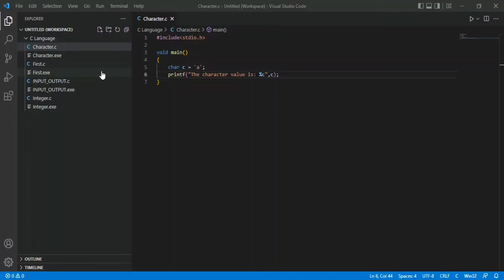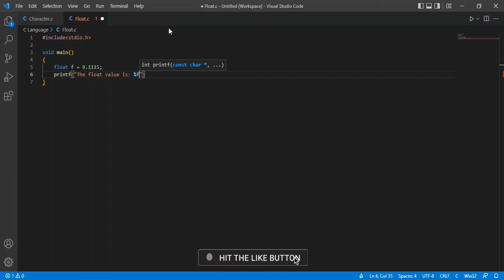Using in the C programming language floating point (float) primary data type.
In C, float data type occupies 4 bytes (32 bits) of memory to store real numbers that have at least one digit after the decimal point.

My laptop
HP 150 Wired Keyboard and Mouse
Computer glass
Laptop cleaning kit

1) C PROGRAMMING ABSOLUTE BEGINNER
2) The C Programming Language
3) C Programming 2e: A Modern Approach
4) Let Us C